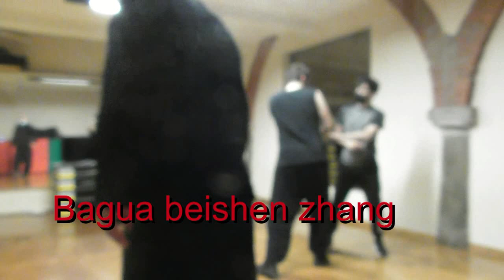Bagua beishen zhang